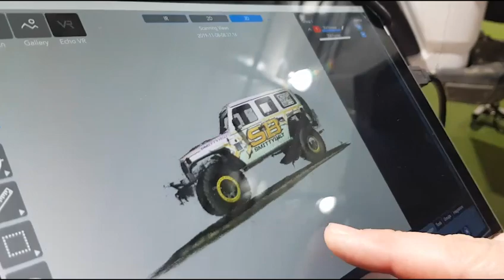3D Scanning a Jeep at SEMA 2019 with the F6 Smart by Mantis Vision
3D scanning using the F6 Smart by Mantis Vision.
Scanning time is under 30 seconds